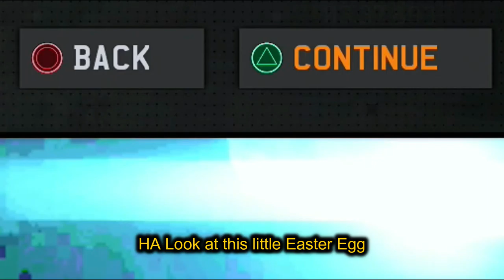Grip With Speed Racer OST Over It